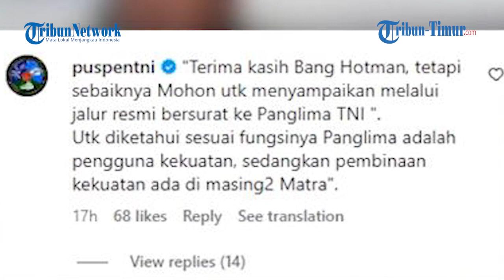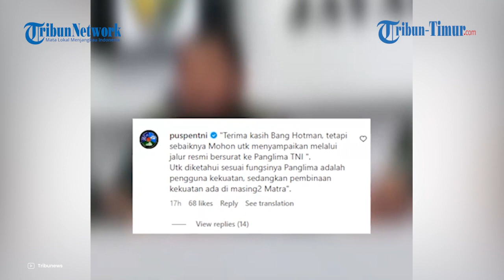Soal Temui Keluarga Imam Masykur Puspen TNI Jawab TANTANGAN Hotman Paris: Lewat Jalur Resmi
TRIBUN-MAKASSAR - Pusat Penerangan (Puspen) TNI menjawab tantangan yang diberikan oleh Hotman Paris terkait Panglima TNI yang diminta menemui keluarga dari Imam Masykur.

Di mana Imam merupakan pria Aceh yang diduga disiksa oleh oknum Paspampres.

Melalui akun Instagram resminya, Puspen TNI menjawab tantangan itu di kolom komentar unggahan Hotman Paris.

Nurazizah Sulaeman
Sumber : Tribunnews